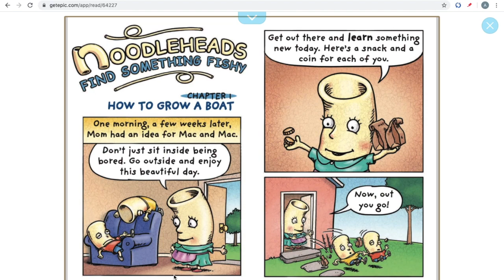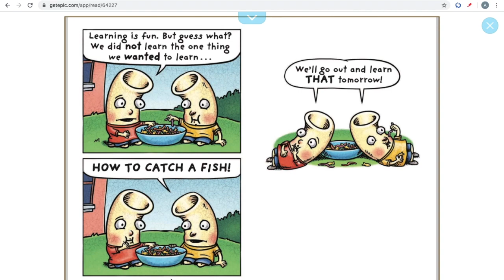Noodleheads: Find Something Fishy By Tedd Arnold Martha Hamilton And Mitch Weiss